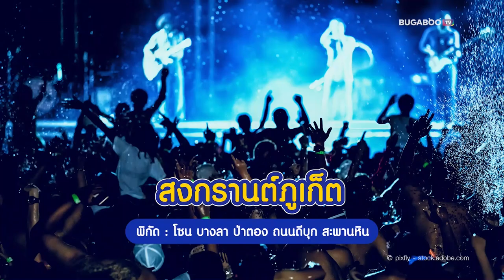งานสงกรานต์ 2567 ทั่วไทย แจกพิกัดเล่นสงกรานต์ สาดน้ำฉ่ำ | Bugaboo Travel | Ep.73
เล่นสงกรานต์ 2567 เล่นสงกรานต์ที่ไหนดี วันนี้เรามีอัปเดต งานสงกรานต์ 2567 ทั่วไทย พาปักหมุดจุดสาดน้ำสงกรานต์ ใครวางแผนไปเที่ยวไหน เตรียมสนุกสนานเย็นฉ่ำ รับปีใหม่ไทยได้เลย

Bugaboo Travel รวมมาให้แล้ว ทั้งงาน Maha Songkran World Water Festival เย็นทั่วหล้า มหาสงกรานต์ 2567 ที่จัดขึ้นทั่วประเทศทั้ง 5 ภูมิภาค และอีกหนึ่งงานใหญ่อย่างงาน Water Festival 2024 เทศกาลวิถีน้ำ วิถีไทย ครั้งที่ 9 ที่จัดพร้อมกัน 6 จังหวัด ยังรวมถึงงาน Music Festival ต่าง ๆ อีกมากมาย